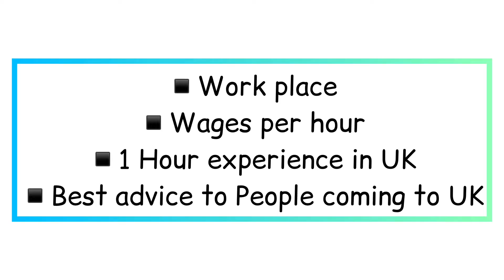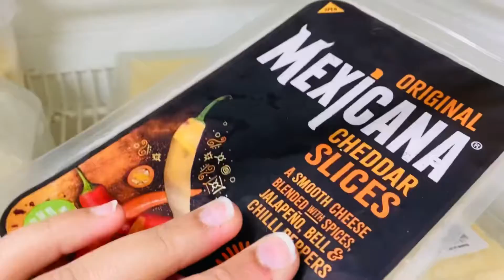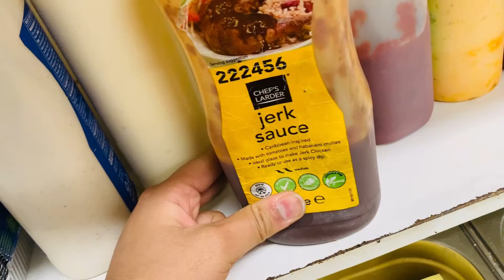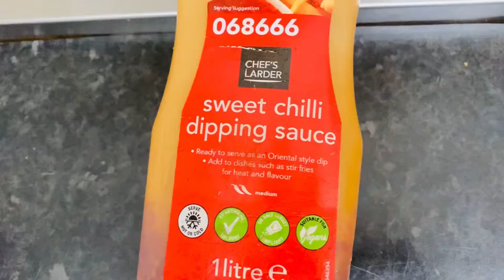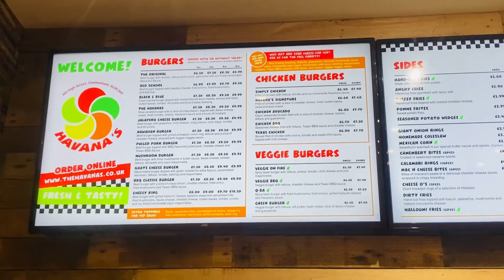1 year experience in UK|Best Guidance| Wages per hour| and OUR WORK PLACE| Vlog-34| Jarmanmol Vlogs